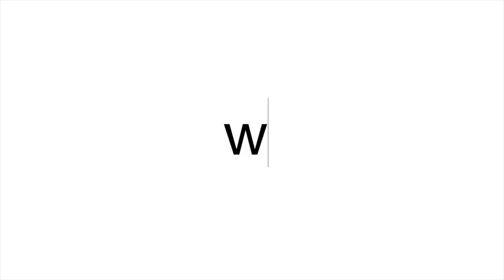Huawei Mate 10, ZTE Axon M, Xiaomi Redmi 5A, Nokia 7, Samsung, HTC i Apple Pay w Tygodniówce mGSM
Jesień w pełni, a my w samochodzie. To może oznaczać tylko jedno - kolejną "Tygodniówkę". Zapraszamy na przegląd najważniejszych wydarzeń minionych 7. dni.

Miniony tydzień zdominował Huawei i jego Mate 10. Z kolei tysiące kilometrów od nas zadebiutował ciekawy ZTE Axon M. Z kolei w Chinach pojawiła się Nokia 7 wraz z nowym Xiaomi Redmi 5A. Samsung przygotował tablet dla profesjonalistów, a HTC szykuje nowy smartfon. Z kolei Apple ma dla nas - być może - niespodziankę. Zastanawiamy się ponadto, dlaczego tak mało jest fajnych kompaktów i 6-calowców...

LINKI:
- Premiera Huawei Mate 10 w Monachium - wideorelacja
- Huawei Mate 10, Mate 10 Lite i Mate 10 Pro zaprezentowane oficjalnie
- Huawei Mate 10 Pro - świetne zdjecia, z oceną inteligencji - poczekam
- ZTE Axon M - dwuekranowa ciekawostka z USA
- Nokia 7 - oficjalna premiera w Chinach
- Xiaomi Redmi 5A - budżetowe uzupełnienie oferty
- Samsung Galaxy Tab Active2 zaprezentowany oficjalnie
- Apple Pay wkrótce w Polsce?
- HTC potwierdza - 2 listopada zaprezentuje nowy smartfon serii U
- HTC U11 Plus - znamy przypuszczalny wygląd
- HTC 2Q4D1 - tym razem w GFX Bench